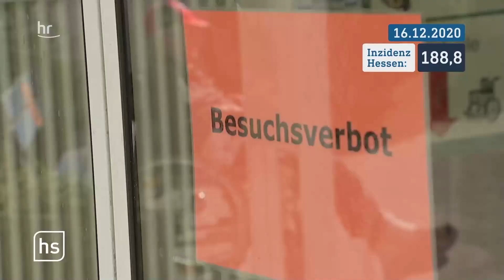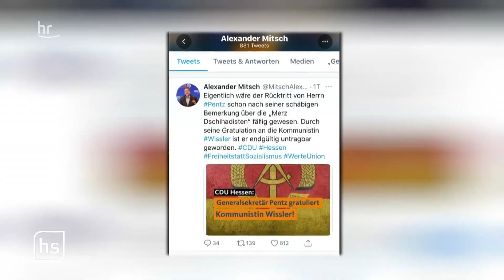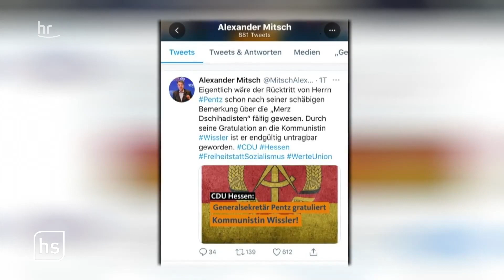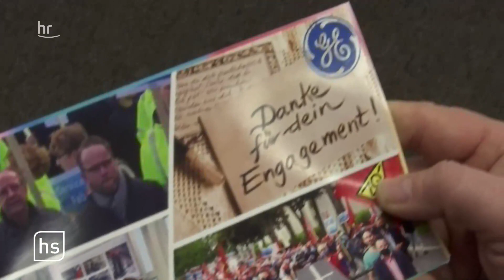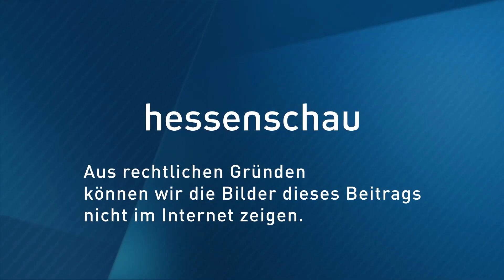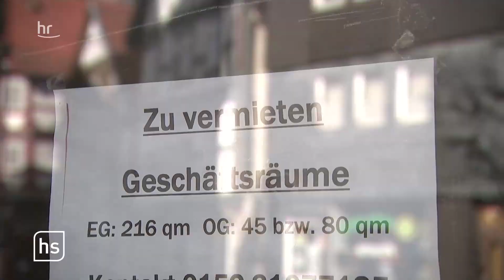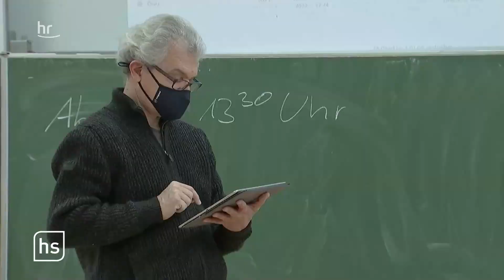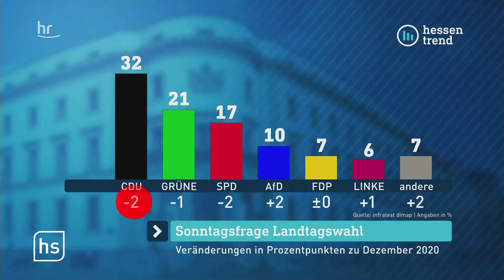hessenschau vom 28.02.2021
00:00 Themenübersicht
00:45 Ein Jahr Coronavirus in Hessen
12:40 Wie geht es weiter mit General Electric in Kassel?
20:45 Landratswahl im Schwalm-Eder-Kreis
24:08 Schön blöd – der satirische Wochenrückblick